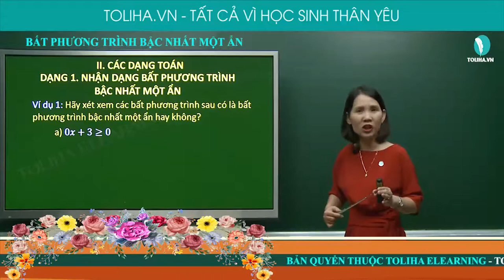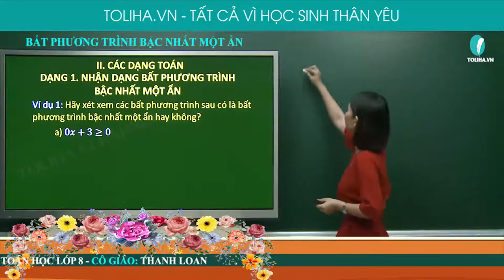Bất phương trình bậc nhất một ẩn - Bất phương trình bậc nhất một ẩn - Toán 8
BẤT PHƯƠNG TRÌNH BẬC NHẤT MỘT ẨN

Ở ví dụ này, các em sẽ nhận dạng bất phương trình bậc nhất một ẩn.